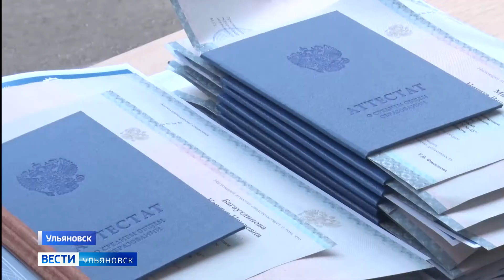Почти три тысячи ульяновских выпускников в минувшие выходные навсегда попрощались со школой.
Одиннадцать лет как одно мгновение.  С разными оценками в аттестате и разными планами на жизнь. Кто-то с песней, а кто-то и со слезами на глазах.